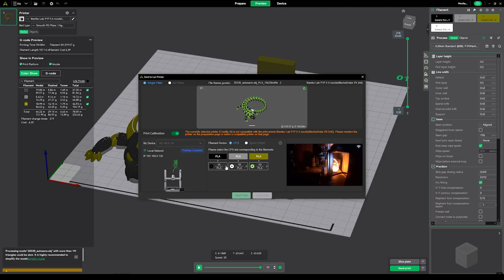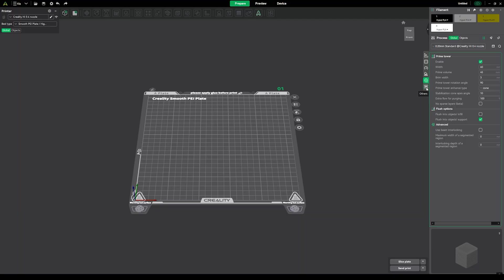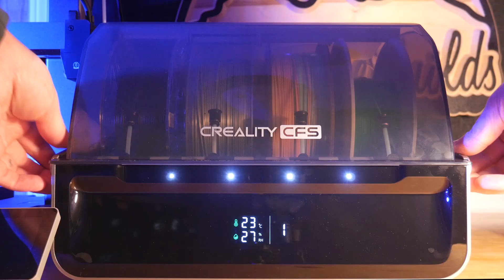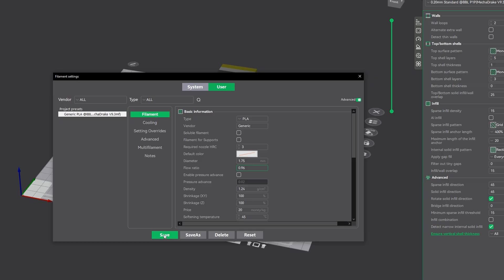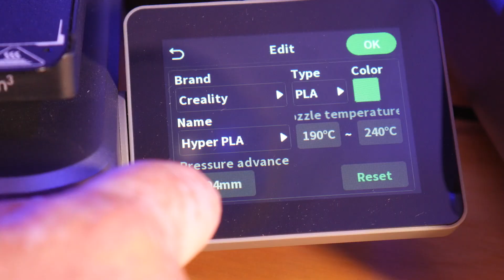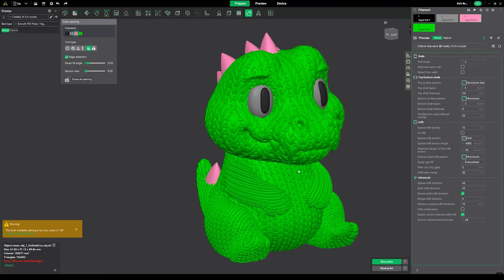5 Amazing Multi-Color 3D Prints on the Creality Hi Combo (Mecha Dragons, Vaults & More!)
I tested the Creality Hi Combo with 5 awesome multi-color 3D models – from mecha dragons to coin banks and even a knitted crocodile. The Creality Hi’s multi-filament CFS system makes multi-color printing surprisingly smooth, with features like humidity monitoring, RFID spools, and easy Wi-Fi slicing.